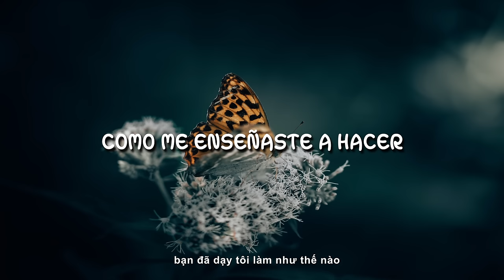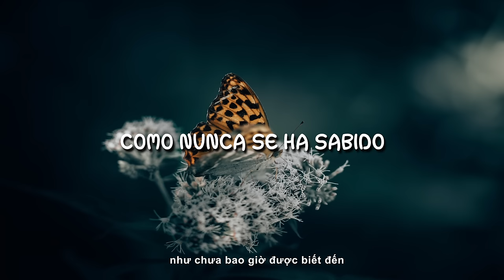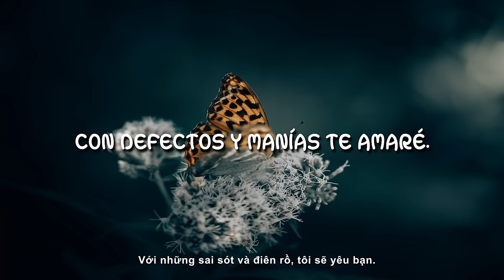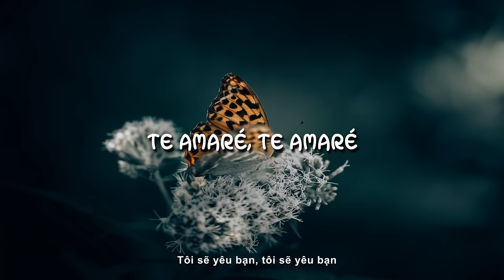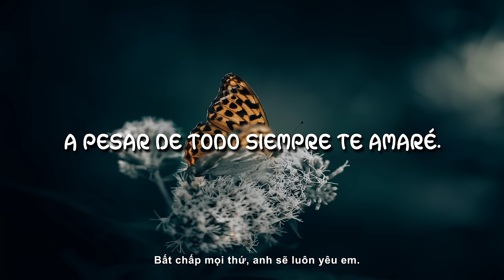Miguel Bosé, Laura Pausini - Te amaré ( Letra + vietsub )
▶️Letra :

Con la paz de las montañas, te amaré
Con locura y equilibrio, te amaré
Con la rabia de mis años
Como me enseñaste a ser
Con un grito en carne viva, te amaré

En secreto y en silencio, te amaré
Arriesgando en lo prohibido, te amaré
En lo falso y en lo cierto
Con el corazón abierto
Por ser algo no perfecto, te amaré

Te amaré, te amaré
Como no está permitido
Como nunca se ha sabido

Porque así lo he decidido
Te amaré

Por ponerte algún ejemplo, te diré
Que aunque tengas manos frías, te amaré
Con tu mala ortografía
Y tu no saber perder
Con defectos y manías, te amaré

Porque fuiste algo importante
Cuando ya no estés presente

Seguirás siendo costumbre
Y te amaré

Al caer de cada noche, esperaré
A que seas luna llena, y te amaré
Y aunque queden pocos restos
En señal de lo que fue
Seguirás cerca y muy dentro, te amaré

A golpe de recuerdo
Hasta el último momento

©️ Copyright Music Breath. Any production or republication of all or part of this Video / Audio is prohibited